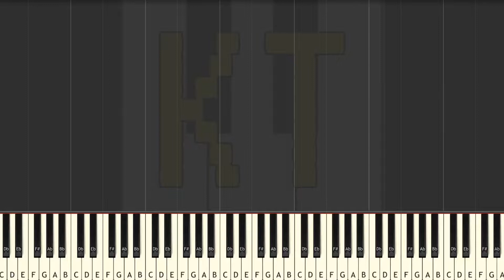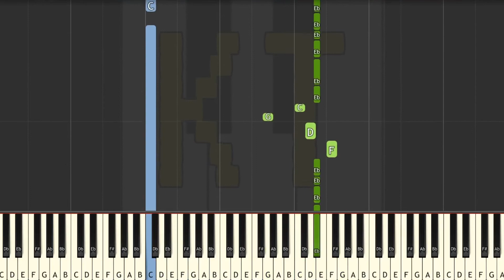Learn to Play Kalos Power Plant from Pokemon X and Y - Medium Mode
This series of Synthesia piano tutorial videos is designed to teach YOU how to play Kalos Power Plant and other Pokemon music like a pro! There are four difficulty levels: easy, medium, hard, and insane. Each level builds off of the one before it. This video is medium mode, and there are links to the other difficulties in the description below.

🎹  GEAR 🎹

♫ Keyboards ♫

🎹  Let’s Connect! 🎹